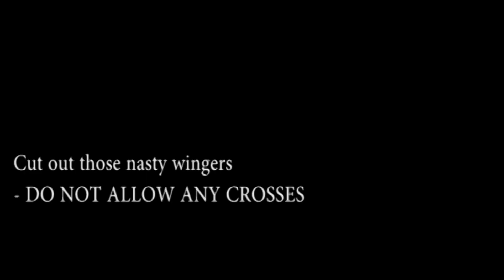FIFA20 Defending Tutorial | The many ways to defend in fifa20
Hey guys, Thank you so much for over 10k views on my previous fifa video, i thought i would make another for you, Enjoy and dont forget to support the growth of the channel by hitting that subscribe button.
Feel free to suggest future videos and also tell me on where i can improve on my current videos.